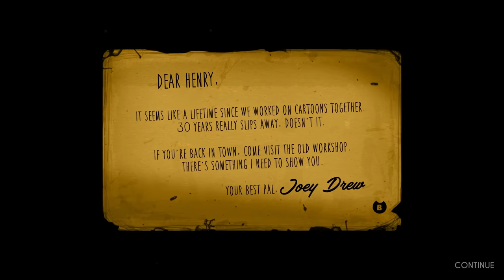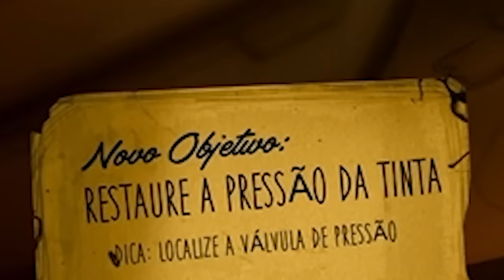O DESENHO ANIMADO AMALDIÇOADO DE 60 ATRÁS! - Bendy and The Ink Machine (DUBLADO)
Quando Henry é convidado a revisitar o estúdio de um antigo desenho animado, ele nunca imaginaria os pesadelos que ele estava prestes a passar lá dentro! CONFIRA E SARAIVA O LIKE!